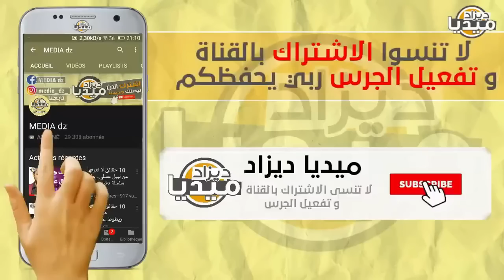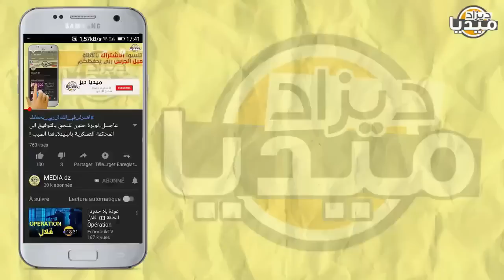عـاجل..إعلامي جزائري يكشف شروط تبون التي أدخلت رئيس إسبانيا و ميمي6 إلى لإنعاش هبلهم!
❤❤استغفر الله - اللهم صلي وسلم على سيدنا محمد ❤❤